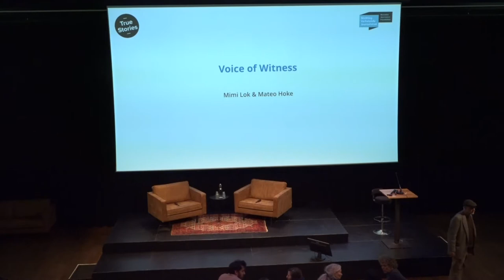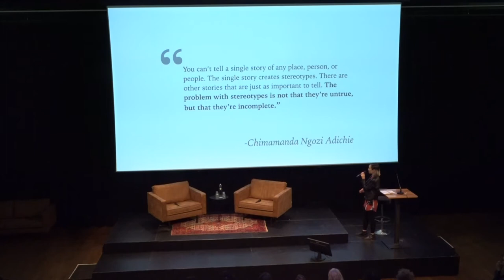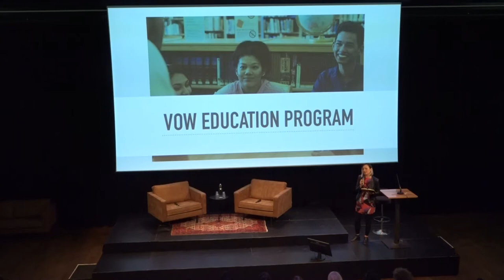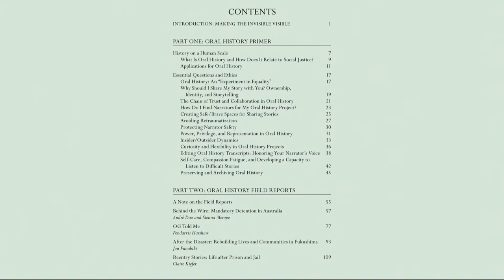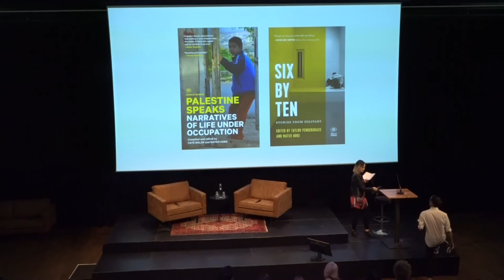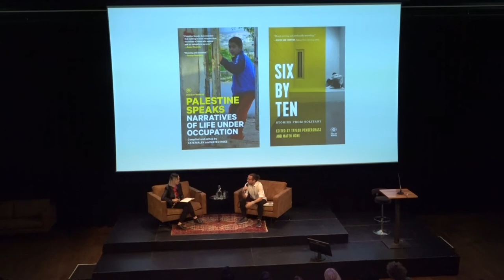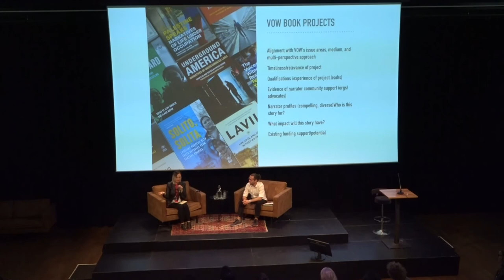Mimi Lok & Mateo Hoke | Voice of Witness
Laat je inspireren door meer podcasts, masterclasses en online sessie

Check het YouTube kanaal van Stichting Verhalende Journalistiek voor meer inspirerende ware verhalen van journalisten van over de hele wereld